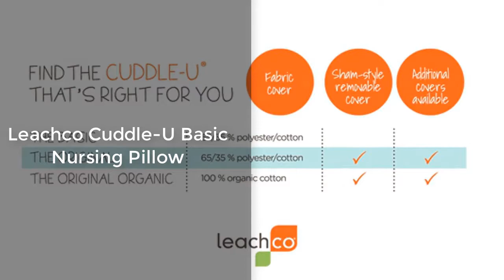Top 5 Best Nursing Pillows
► Best Nursing Pillows

► 1. Leachco Cuddle-U Basic Nursing Pillow
► 2. Boppy Nursing Pillow and Positioner
► 3. Boppy Two-Sided Breastfeeding Pillow
► 4. My Brest Friend Deluxe Nursing Pillow
► 5. Infantino Elevate Adjustable Nursing Pillow